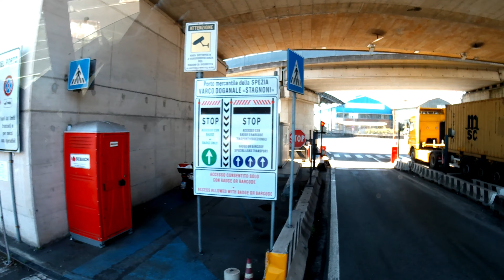Leini, Rivalta, Arcola, Spezia, Ciano D'enza : Vlog 185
Am plecat de la Leini la Rivalta sà agàt o semiremorcà, dupà la Arcola sà descarc dupà aia am mers la Spezia sà incarc dupà aia am mers la Ciano D'enza sà descarc.
MULTUMESC TUTUROR PENTRU SUSTINERE